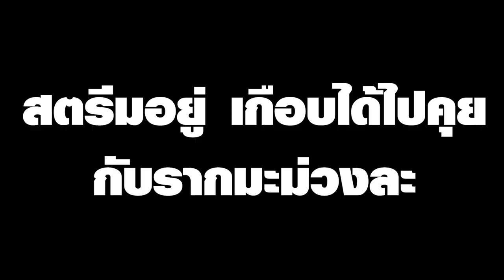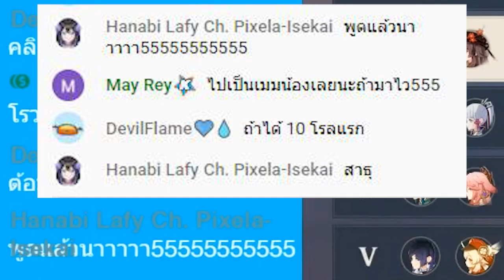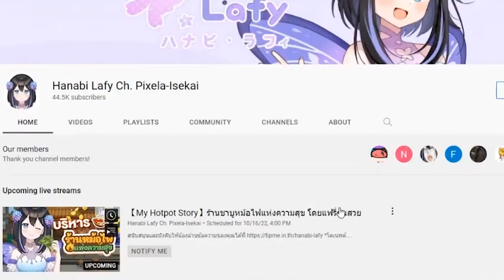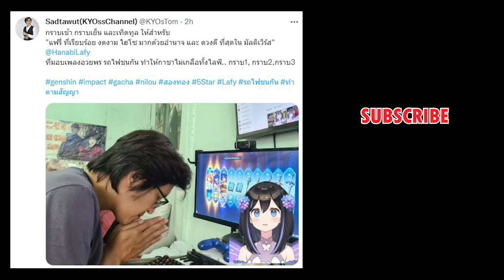[Hi-light]พลังกาชาของฮานาบิลาฟี่ ของจริง จงกราบ!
ถ้าได้ดูแล้ว คุณจะพบกับคำตอบว่า นี่ แหละ ของจริง
เป็นไปได้ไหมที่จะเรียนรู้สุดยอดพลังนี้

ตามไปตำและดูไลฟ์ย้อนหลังได้ที่นี่